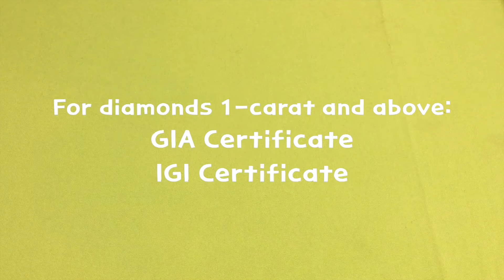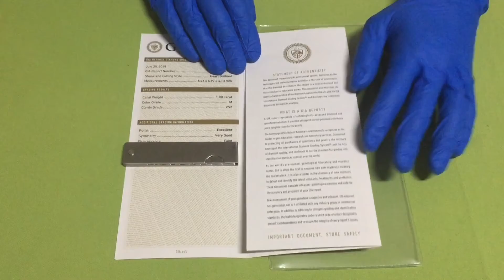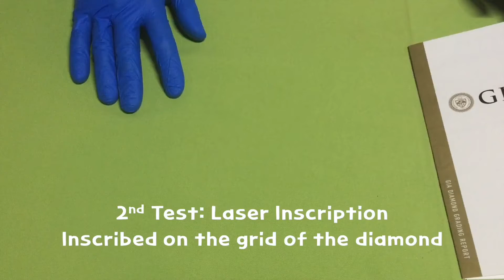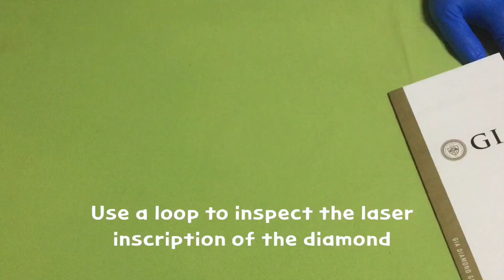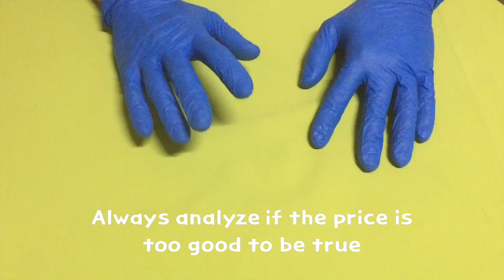Lab Grown Diamonds